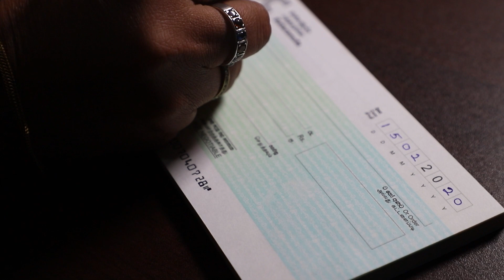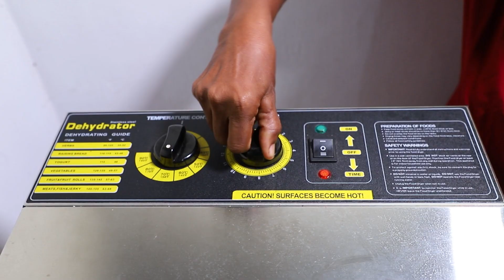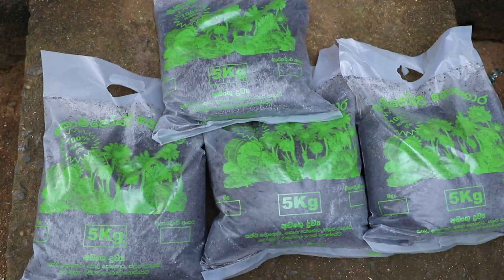Matching grant invested by STARR beneficiaries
STARR beneficiaries investing matching grant effectively